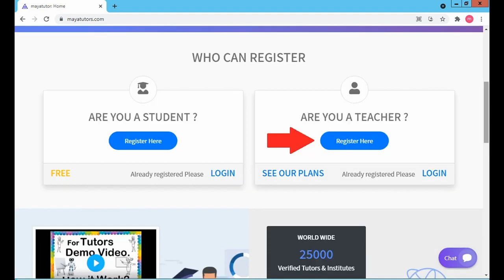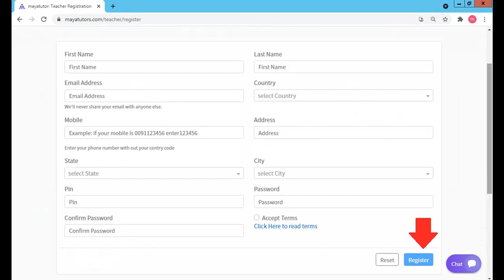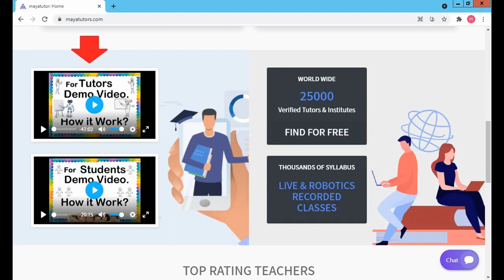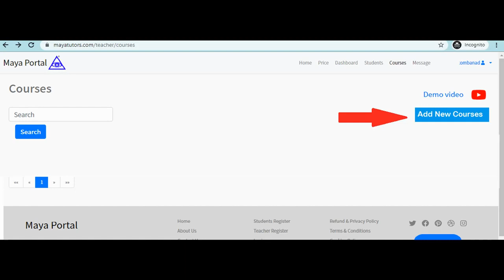MAYA TUTORS , Free Online Teaching Website , Free Tuition App in Batanes